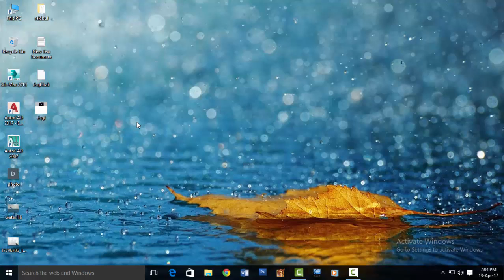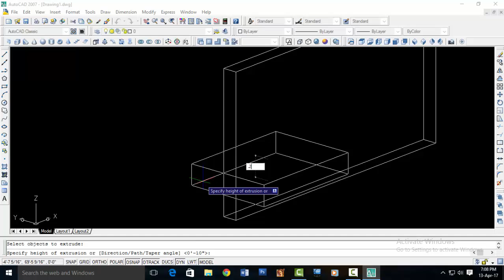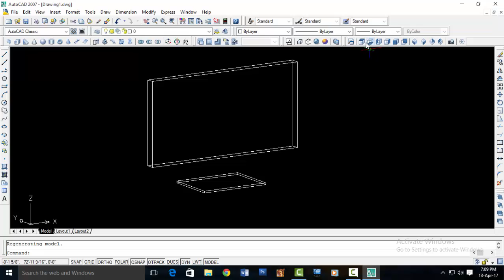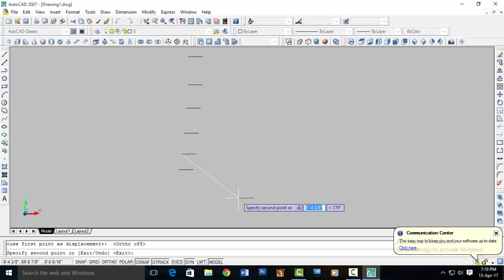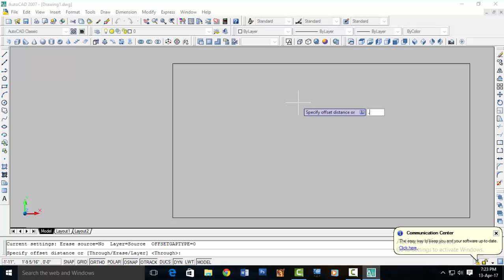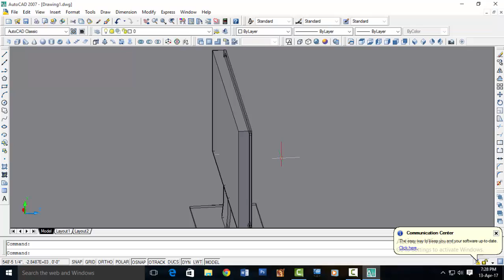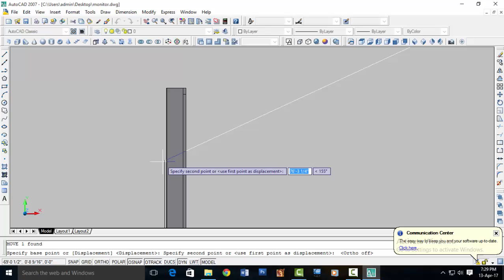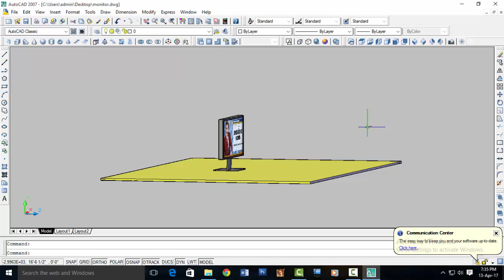AutoCAD 3D Monitor Modeling Tutorial Beginner (Basic)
auto cad 3d model making monitor making top 10 smart tutorial in auto cad  beginner (basic)